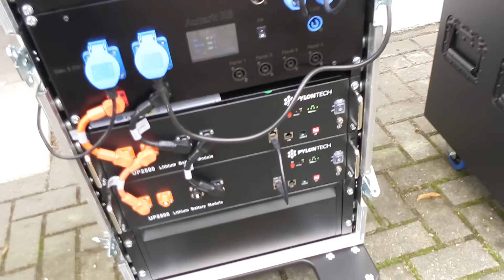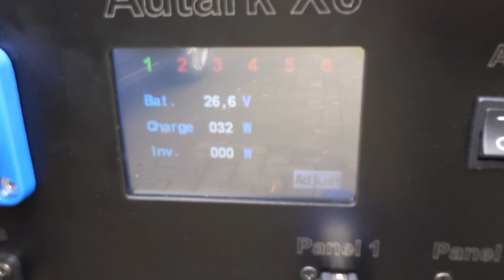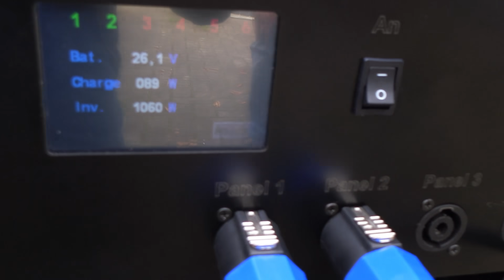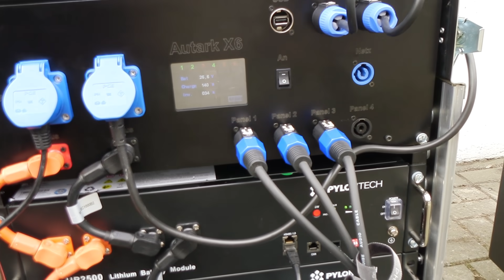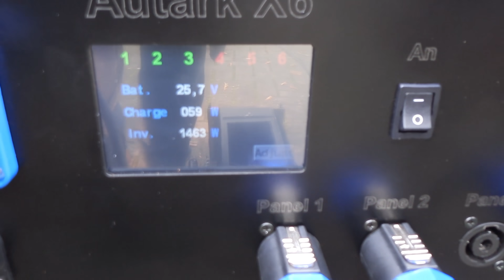Der autarke Wohnwagen #16 - Der Prototyp kann Kaffee kochen!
Der autarke Wohnwagen
In dieser Serie hat Holger die Aufgabe, einen alten Wohnwagen mit Photovoltaik und Batteriespeicher auszurüsten. Ziel ist es, dass der Wohnwagen dann ohne feste Stromversorgung, über längere Zeit alleine in der Natur stehen und bewohnt werden kann. In dieser Folge sieht man, dass es sich eigentlich um eine mobile Inselanlage handelt, die für alle möglichen Anwendungen genutzt werden kann. Heute: Das Teil kann Kaffee kochen!

Benutzt gerne auch Holgers Link:
Link Holger Laudeley: